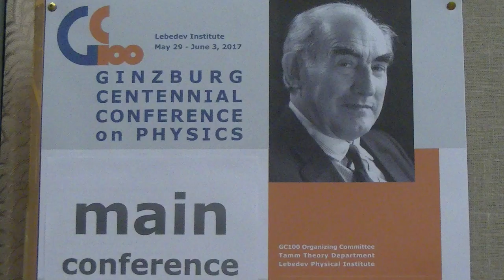Алексей Старобинский. Интервью. (4/7) RU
Краткое интервью по космологии об истории ранней Вселенной.
Конференция им. Гинзбурга, 2017 г. Москва.